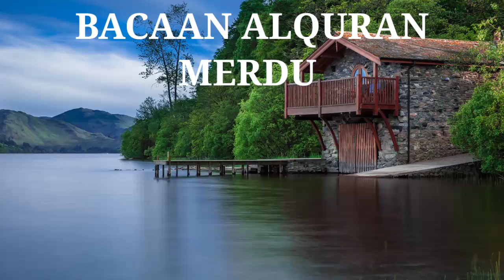اجمل تلاوة القرآن لمساعدة نوم عميق